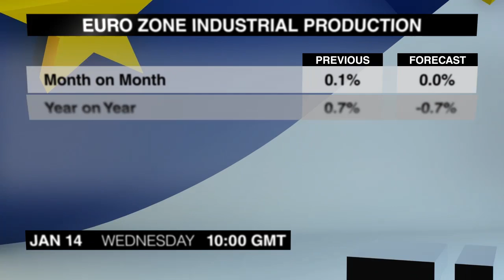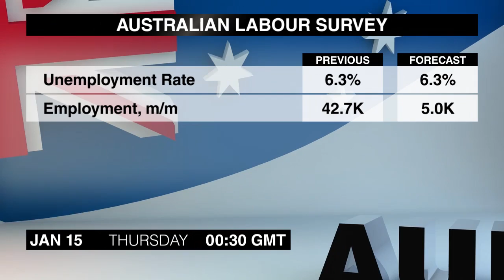Экономический календарь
Очередная подборка новостей, которые могут повлиять на валютный рынок, подготовлена для вас командой Dukascopy ТВ. Среда, 14-е января.